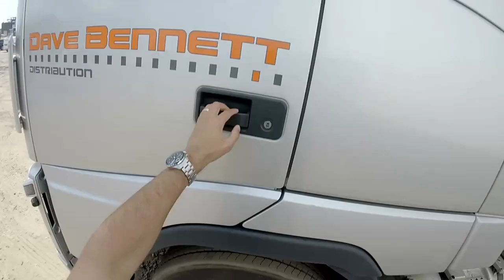Formando mais um Profissional na Carreta